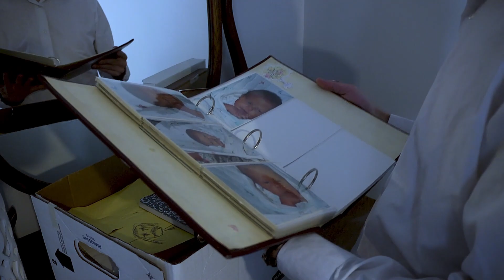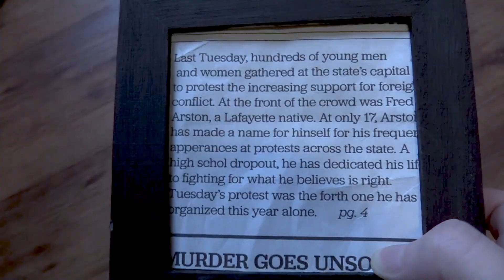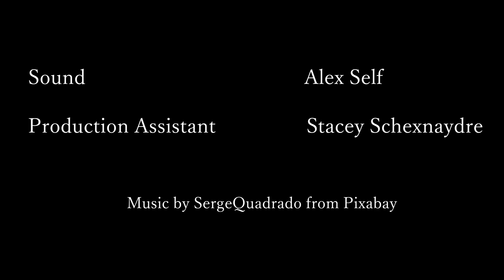Blood in the Water